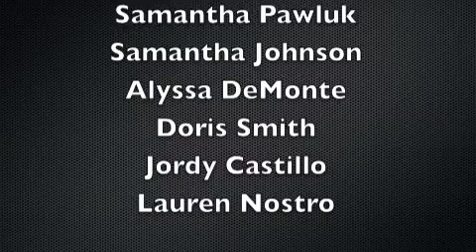Time Heals All, Hourglass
Kings Park Dance presents "Time Heals All"

Choreography by Theresa Stone 2011